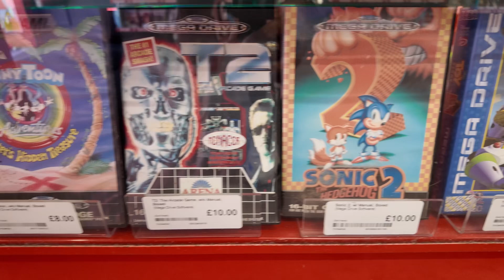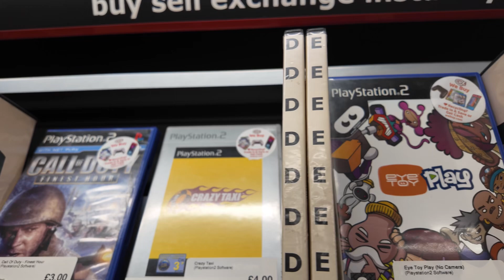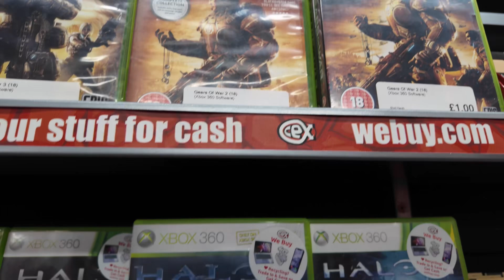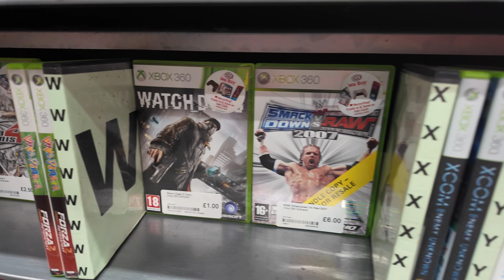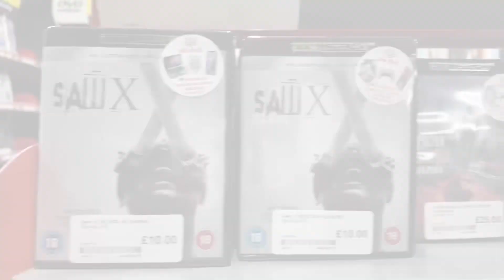Store Tours - CEX Clapham